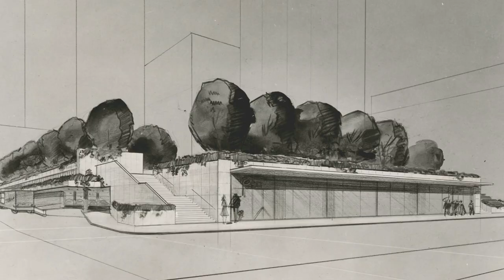Mellon Square: Rebirth of a Masterpiece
Dedicated on October 18, 1955, a packed Mellon Square immediately became Downtown's emerald oasis. More than 50 years after its opening, this iconic landmark's luster was showing significant wear and tear because of a lack of resources for maintenance.

The Pittsburgh Parks Conservancy, with funding from the Richard King Mellon Foundation, The Colcom Foundation, The Eden Hall Foundation, BNY Mellon and a mix of corporate and private sponsors, coordinated efforts to restore Mellon Square Park. In 2014, Mellon Square regained a new life through a $10 million makeover and newly added features, including an elevated terrace.